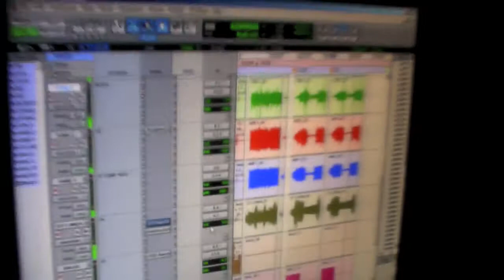LeFolex Grabación 2013 - Grabalexo Episodio 2 Parte 1